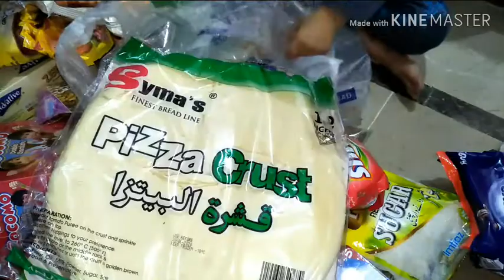My monthly grocerrey shopping from imtYaz super market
Thanx for wating